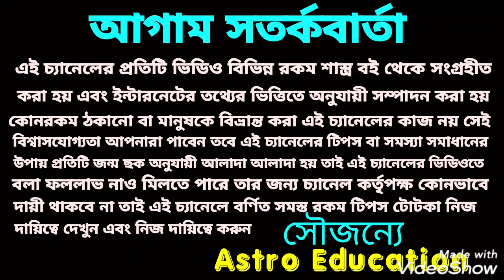মিথুন রাশি October মাসিক রাশিফল!!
মিথুন রাশি অক্টোবর মাস কেমন যাবে এ বিষয় নিয়ে এই ভিডিওতে বিস্তারিত আলোচনা করা হয়েছে ধন্যবাদ!